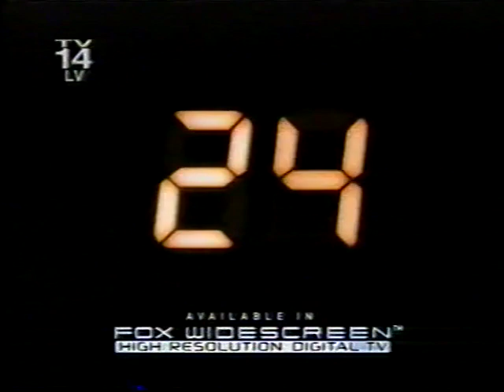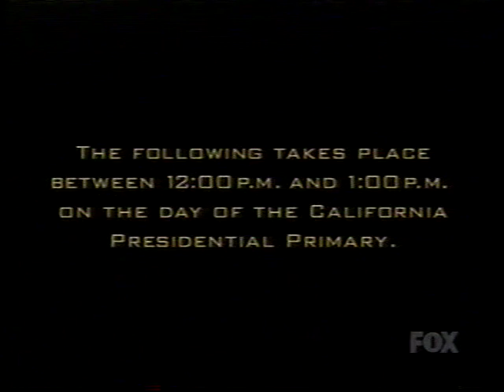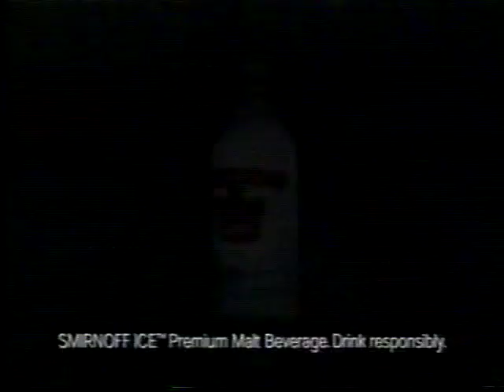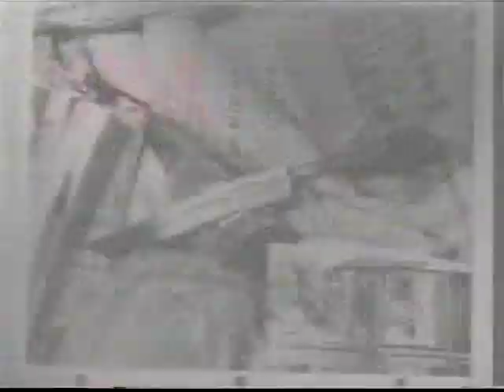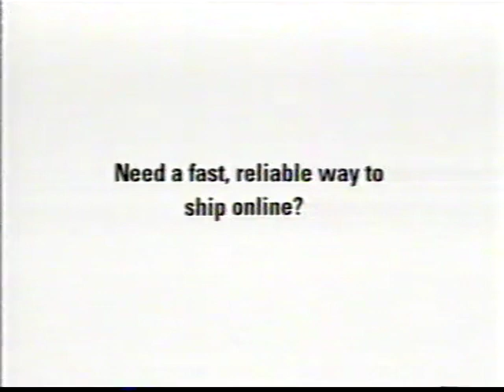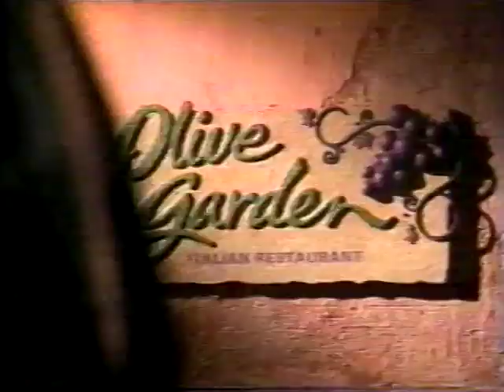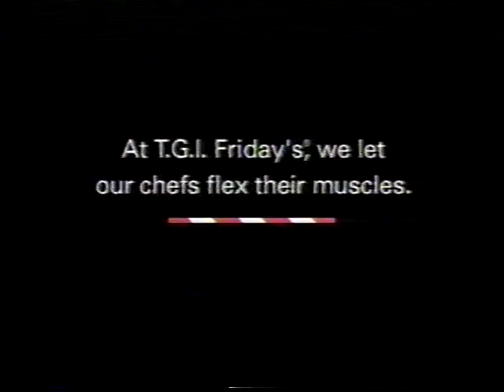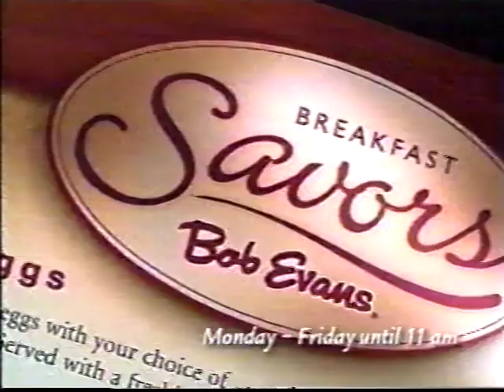2002 2 26 24 Season 1 12PM 1PM FOX commercials